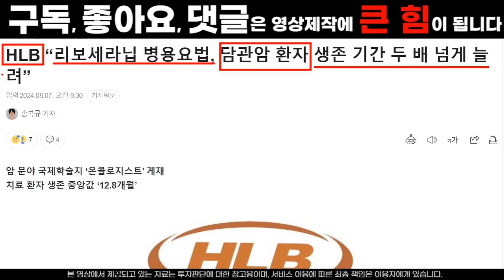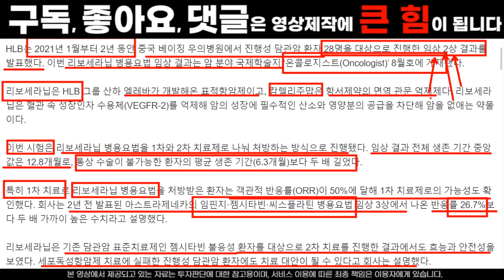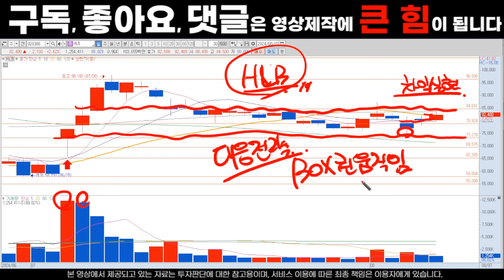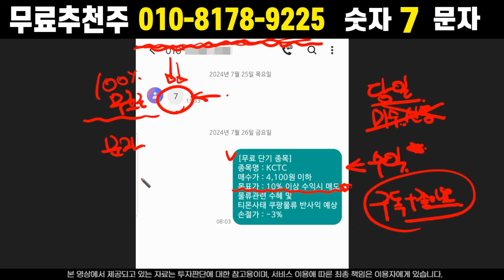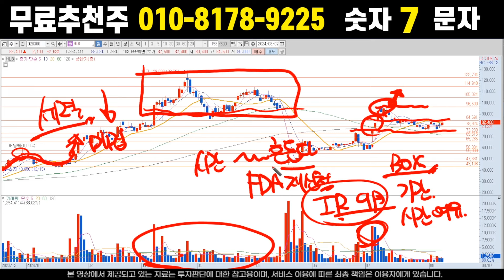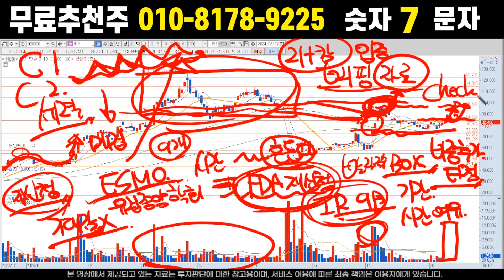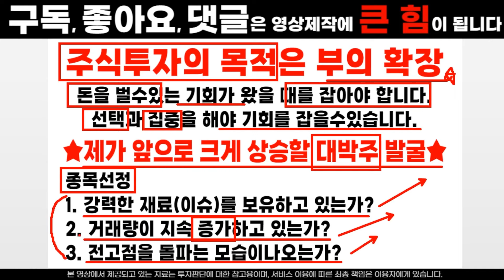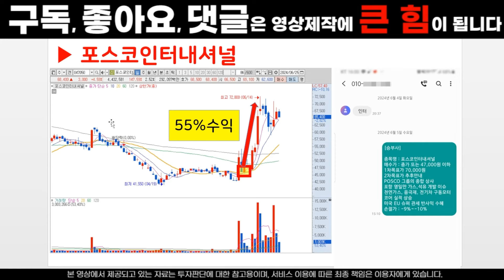HLB주가전망. FDA 유럽종양학회 해외IR 호재는 계속 나오는데 주가는? 세력의 흔들기에 속지 마세요. 눌림목 대응구간 입니다.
안녕하세요 [승부사]입니다